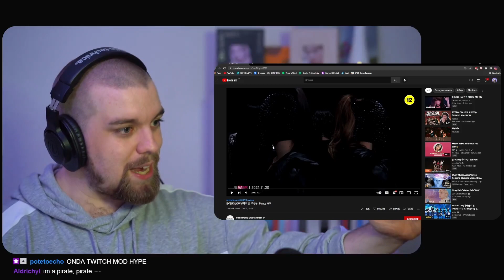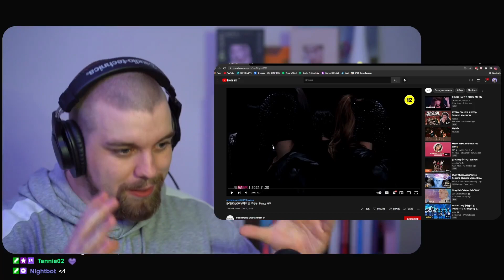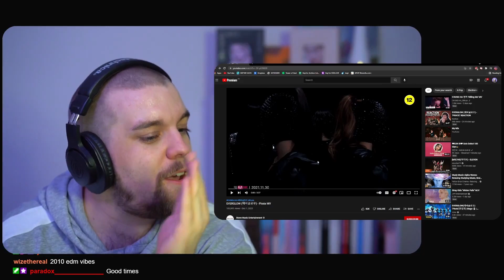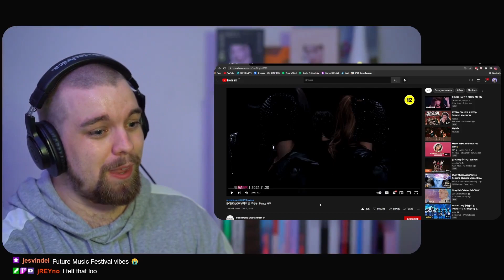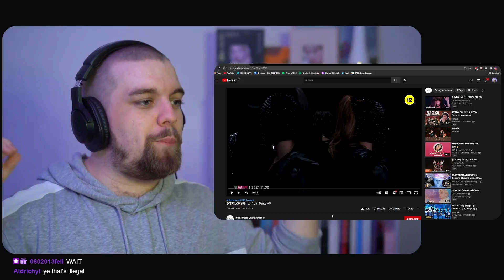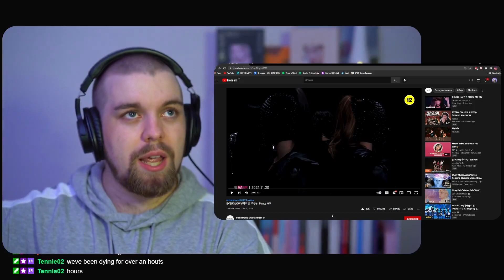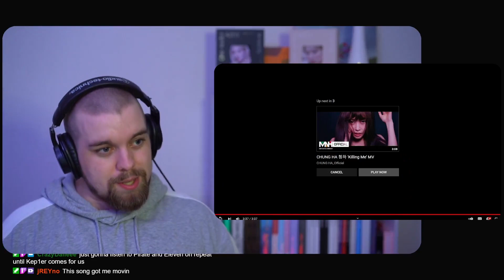EVERGLOW (에버글로우) - 'PIRATE' MV | REACTION & REVIEW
hUH